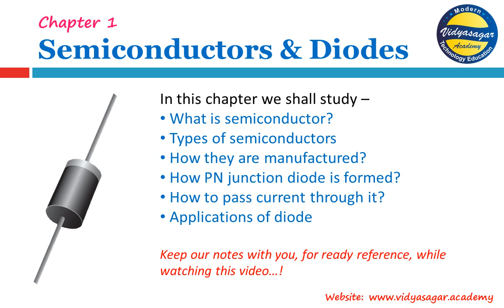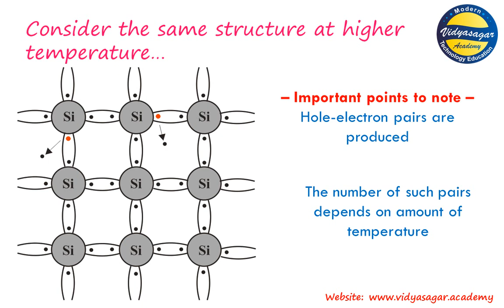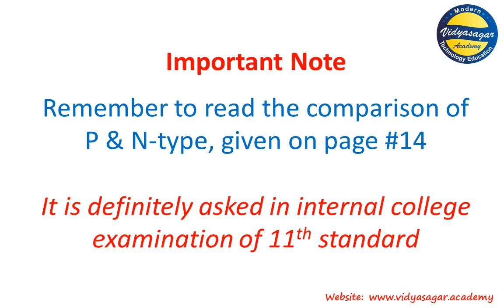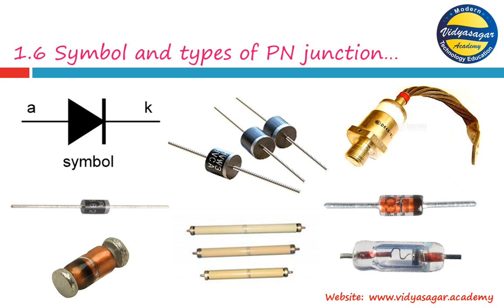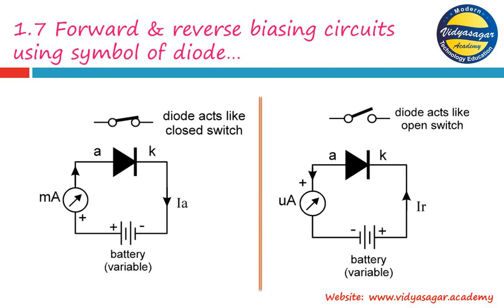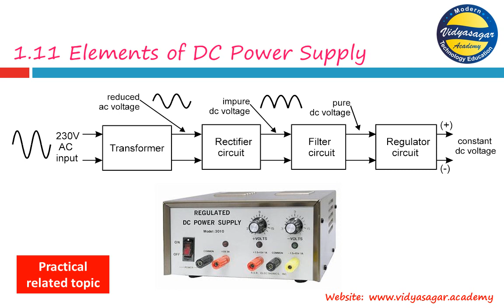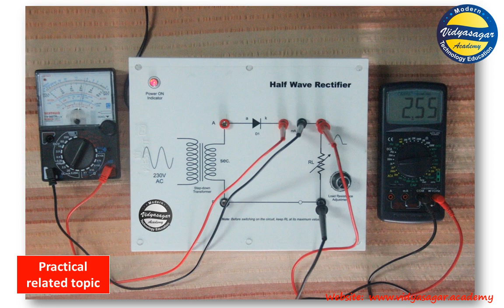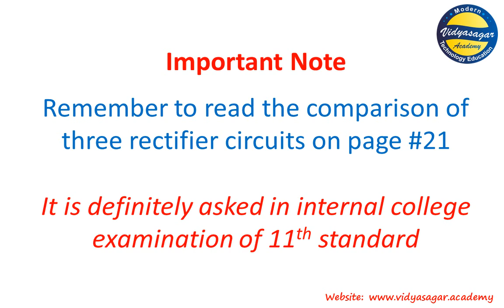11th Bifocal Electronics Video Lectures: Chapter 1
While watching these lectures you will need 11th standard notes “SEMICONDUCTOR DEVICES & CIRCUITS” for reference. Download complete notes from our website at this